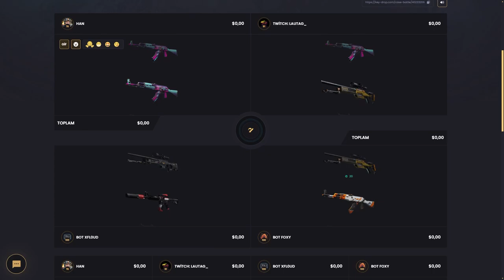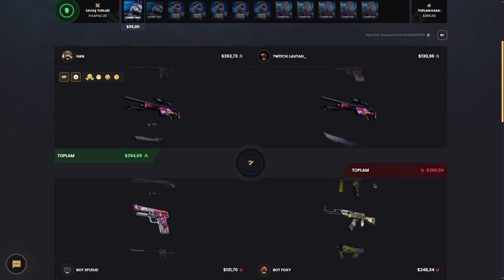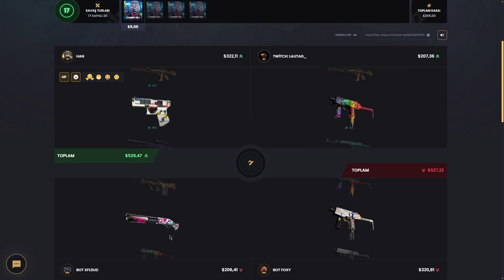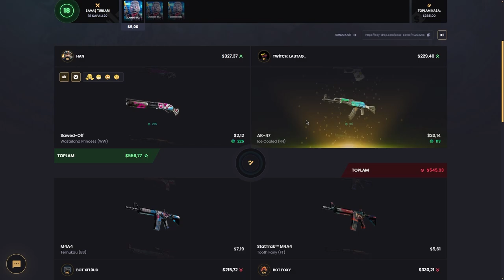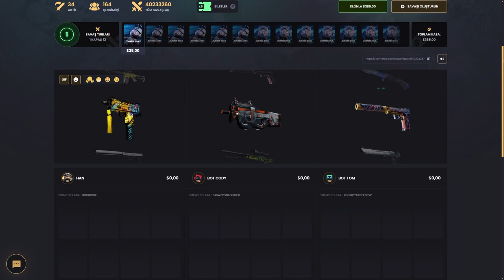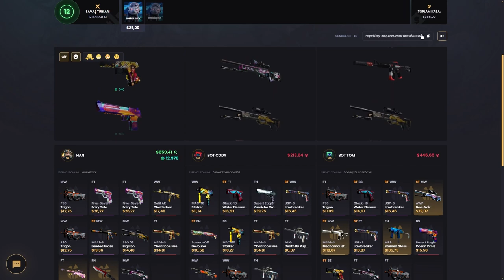YENİ ZOMBİ KASALARINI DENEDİK! - KeyDrop Promo Code: BARU